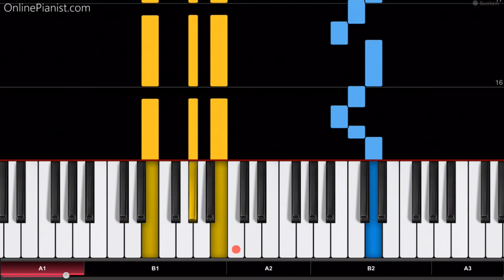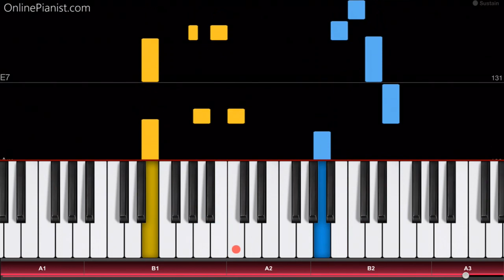KALINKA (Калинка) - Easy Piano Tutorial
How to play the famous Russian song “KALINKA” (Калинка) on piano!
Listen to our “Kalinka” piano cover and learn how to play it yourself with our piano lessons.

"Kalinka" (Калинка) was composed in 1860 by Ivan Petrovich Larionov, and became arguably the most famous Russian folk song. Many cover versions of the song were recorded, it appeared in films, games and at sports events. The famous refrain keeps getting faster - how fast can your fingers fly?

Here are the Kalinka lyrics:

“Kalinka, kalinka, kalinka moya!
V sadu yagoda malinka, malinka moya!
Akh, pod sosnoyu, pod zelenoyu,
Spat' polozhite vy menya!

And in Russian:
“Калинка, калинка, калинка моя!
В саду ягода малинка, малинка моя!
Ах, под сосною, под зеленою,
Спать положите вы меня!

In the OnlinePianist app, you can find piano tutorials for all your favourite pop songs, as well as classical music, movie soundtracks, songs from video games and TV series, and much more!